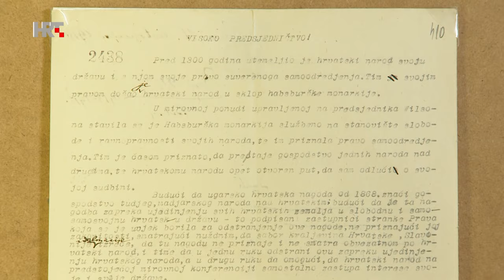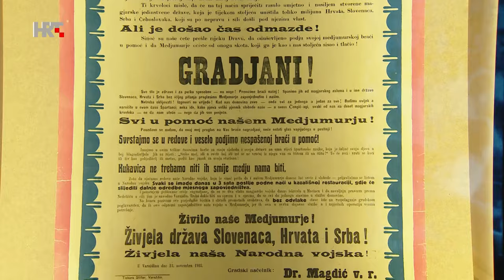TV kalendar: Raskid Hrvatske s Austro-Ugarskom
RASKID HRVATSKE S AUSTRO-UGARSKOM MONARHIJOM (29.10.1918.)

„Naša se sloboda eto rađa” svi su se nadali, veliko uzbuđenje vladalo je u zemljama Trojedne kraljevine, svi su se nadali boljem životu... no događaji i vrijeme išli su protiv stremljenja Hrvata, Slavonaca, Riječana, Dalmatinaca... Raspad Austro –Ugarske dogodio se a da slavenski jug te države nije dobio priznanje sila Antante te su ga one smatrale neprijateljskim teritorijem. Hrvatski Sabor sastavio je vladu Narodnog vijeća i na nju prenio ovlasti pregovaranja s Kraljevinom Srbijom o ujedinjenju. Ta je vlada 29. listopada 1918. donijela odluku o o poništenju Hrvatsko ugarske nagodbe i raskidu svih državnopravnih odnosa s Austrijom i Mađarskom, te, proglasila Hrvatsku, Dalmaciju, Slavoniju i Rijeku nezavisnima prema Austriji i Mađarskoj. Također je tog dana Narodno vijeće potvrdilo spajanje tih teritorija u sastav Države Slovenaca Hrvata i Srba. O tome su obavijestili saveznike u Versaillesu. No, saveznici su u međuvremenu dopustili Italiji okupaciju istočne obale Jadrana obećane Londonskim ugovorom. Istovremeno, saveznici su podržavali želju nove Države SHS da se ujedini sa Srbijom i u tom smislu vršili pritisak na Pašića, koji je na sve načine nastojao stvoriti Veliku Srbiju, drsko objavivši da bez obzira na ishod pregovora o budućnosti zajedničke države oni polažu pravo na Banat, Bačku, Srijem, dio Slavonije, dio BiH i Dalmacije. U Koruškoj su trajale borbe, Mađari su silom željeli zadržati Međimurje. Osim  toga, tu je i zeleni kadar, pa sami građani koji uništavaju državnu, ali i privatnu imovinu... situacija je polako izmicala kontroli nakon početne euforije. Pritisnuti sa svih strana, bez vojske kojom bi uspostavili red, smirili građane od straha od boljševizma i potpunog komadanja države, Narodno vijeće nastojalo je što prije okončati pregovore s kraljevinom Srbijom. Na žalost, Hrvatska u tom presudnom trenutku nije imala političara formata Čeha Tomaša Masaryka. Za nju se situacija razvijala kao u Kafkinim romanima: iz loše u goru.

(autorica teksta: Renata Labaš)